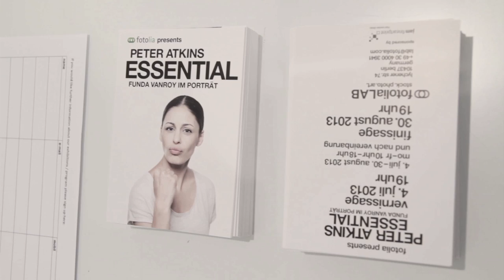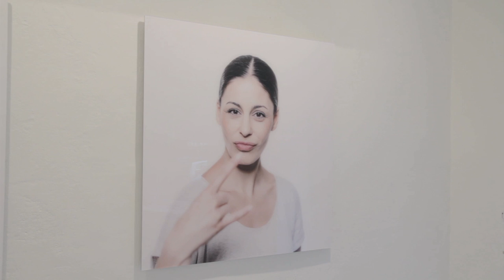fotoliaLAB: Peter Atkins präsentiert „ESSENTIAL -- FUNDA VANROY IM PORTRÄT"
Der Stockfotograf setzte die TV-Moderatorin mit ausdrucksstarken Aufnahmen in Szene.
Ein Gespräch mit dem Fotografen Peter Atkins und dem Modell Funda Vanroy im fotoliaLAB Berlin.

Finissage 30. August 2013, 19.00 Uhr
fotoliaLAB -- Lychener Straße 74, 10437 Berlin

Ausstellungsdauer: 04. Juli bis 30. August 2013

Öffnungszeiten: Montag bis Freitag 10 bis 18 Uhr und nach Vereinbarung